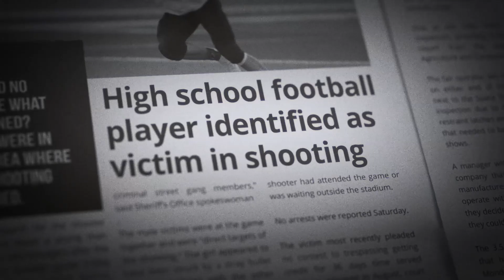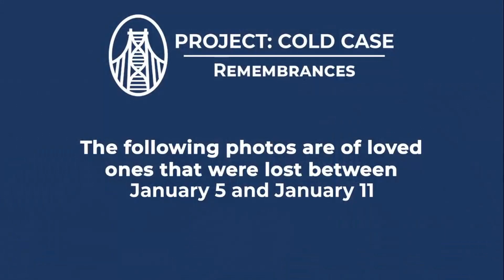Kelli Chapple - FB Live w/ Lorena Inclan, Action News Jax (January 7, 2020)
23-year old Kelli Chapple had moved to Jacksonville from New York just a few months before being shot and killed.

"It's an indescribable pain that I wouldn't wish on my worst enemy," Bernard Chapple, Kelli's father, said.

Project: Cold Case is a not-for-profit organization with an ambitious goal of publicizing all unsolved homicides in an attempt to link information, families and law enforcement, and ultimately, to help solve cold cases.